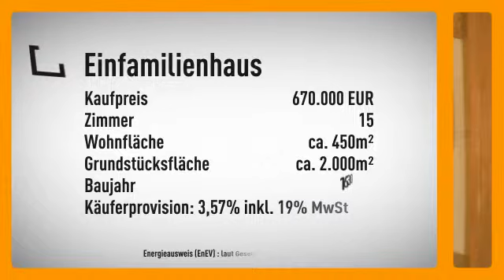Ein Wohntraum für Individualisten